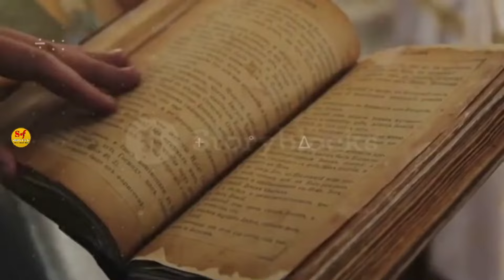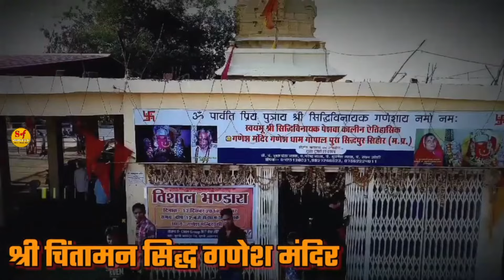भारत के अजीबों-गरीब शहर | Sehore City 2024 | Sehore City Amazing Facts | History Of Sehore City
भारत के अजीबों-गरीब शहर | Sehore City 2024 | Sehore City Amazing Facts | History Of Sehore

⚫ सीहोर जिले का सामान्य जानकारी / Sehore District information
⚫ सीहोर का महत्वपूर्ण तथ्य / sehore important Fact
⚫ सीहोर जिला के बारे मे / Facts about Sehore
⚫ सीहोर जिला / Sehore District
⚫ सीहोर रेलवे स्टेशन / sehore railway station
⚫ सीहोर पर्यटक स्थल / sehore tourist places
⚫ सीहोर का इतिहास /  History Of sehore
⚫ सीहोर की सीमा से लगे जिले / Sehore border
⚫ जनसंख्या, क्षेत्रफल, साक्षरता दर, जनसंख्या घनत्व / population, Area, literacy Rate, density, Sex ratio
⚫ सीहोर स्मार्ट सिटी 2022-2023 / sehore smart city point
⚫ श्री चिंतामन सिद्ध गणेश मंदिर / Shree chintaman Sidha Ganesh Mandir
⚫ चैन सिंह की समाधि स्थल / Chain Singh ki Samadhi
⚫ सरू मरू की गुफाएं / Saru Maru ki Gufay
⚫ ऑल सेंट्रस चर्च / All Sentaras Church
⚫ विंध्यवासिनी माता मंदिर सलकनपुर / vindhyawasini mata temple salkanpur
⚫ क्रीसेंट ग्रीन्स गार्डन / crescent greens Garden
⚫ जमोनिया डैम / जमोनिया झील

sehore city
sehore
sehore city tour
sehore city video
sehore city market
sehore mp
sehore me
sehore city bus stand
sehore map
sehore ka itihas
jila sehore
sehore jila
sehore news
sehore ness
sehore city short video
sehore video
sehore ghume
sehore chunav
sehore ka gehu
sehore bhopal
sehore tahsil
sehore status
sehore market
how to go sehore
sehore kaha hai
sehore city connecting road
sehore history

Queries Solve:-

1) Sehore district
2) Sehore District Fact
3) Sehore District information
4) Sehore Tourism places
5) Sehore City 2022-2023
6) Sehore City Amazing Facts
7) Sehore City Facts
8) Sehore Madhya Pradesh
9) How to reach Sehore
10) History Of Sehore
11) Sehore information 2022
12 ) Sehore tourist places 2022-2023

•✅INDORE के इस वायरल VIDEO KO जरूर देखें

•✅video links. bilaspur city amazing facts

_simply facts:- This channel is all about facts and motivation. Note:- This video is only for the purpose of sharing the information or knowledge not to hurt with the feelings of anyone.

1) This video has no negative impact on the original works (It would actually be positive for them)
2)This video is also for teaching purposes.
3) It is not transformative in nature.
4)I only used bits and pieces of videos to get the point across where necessary. 5) Some images are also used just for giving the clearance about the topic to the viewers.

Sehore District Fact
Sehore Tourist places
Sehore city
crescent water park sehore
crescent waterpark sehore
sehore water park
Simply Facts
sehore district
sehore
sehore district news
sehore district fact video
history of sehore district
sehore district tourist places
sehore jila
history of sehore
district sehore
district of sehore
sehore city
mp district
tourism in sehore district
सीहोर जिला |
sehore district
best place in sehore district
restaurant in sehore district
top ten in sehore district india
raisen district
sehore news
jila sehore
districts of mp
sehore district india
Simply Facts